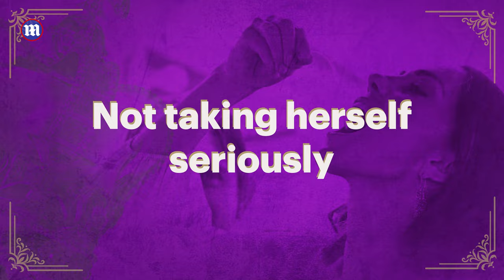Seven times Kate Middleton proved she’s just like us (and secretly very down to earth!)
Seven times Kate Middleton proved she’s just like us (and secretly very down to earth!) It’s been more than a DECADE since Kate Middleton officially joined the Royal Family. And in that time she’s proved to be every inch the perfect princess. But there have also been hilarious moments when she’s shown she’s just like us. From revealing her devastating split with Prince William - to being visibly nervous when speaking in public. We reveal 7 times the Princess of Wales showed us she is secretly very down to earth…